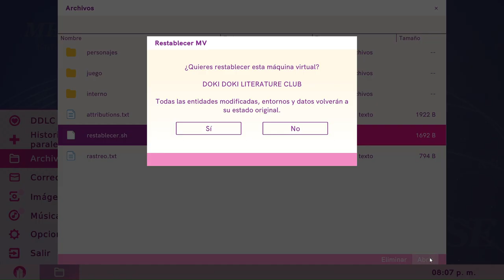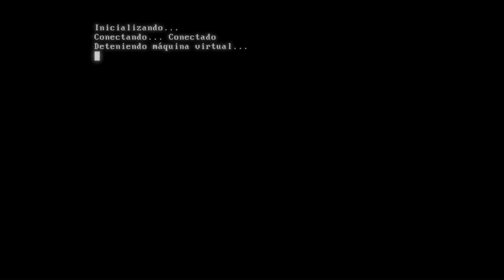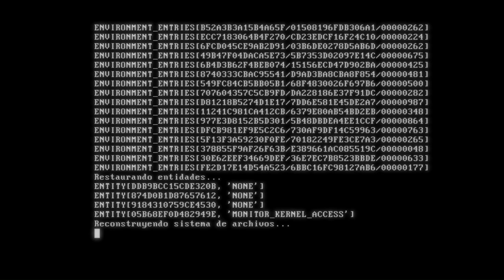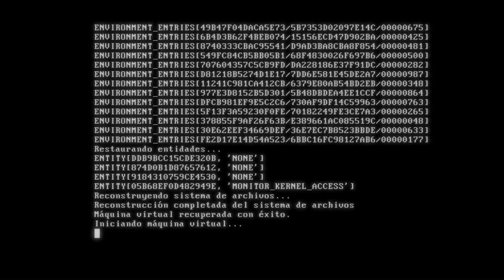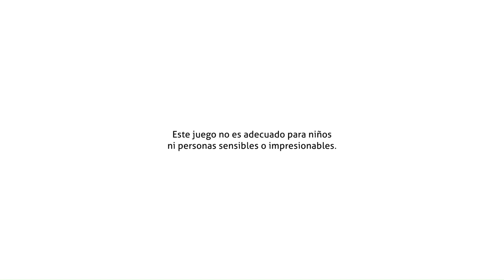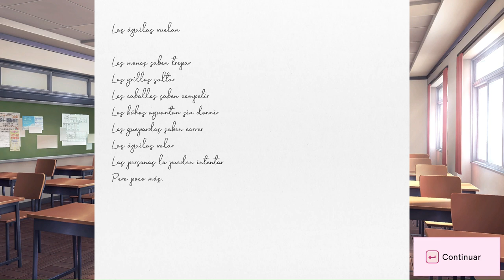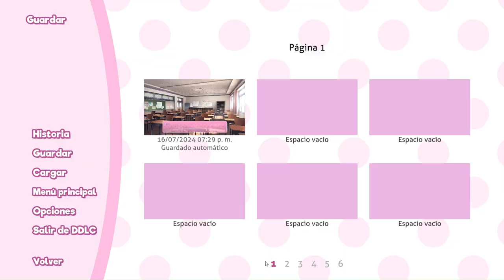Doki Doki Literature Club Plus! | #11 | La Ruta de Yuri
Esta Es La {11 - Undécimo Primera} Parte del Juego: "Doki Doki Literature Club Plus!", Disfruten.

377

✔ Día De Grabación Del Vídeo:

16/07/2024

✔ Pixil Art: ►

✔ Kick: ►

✔ Suno: ►